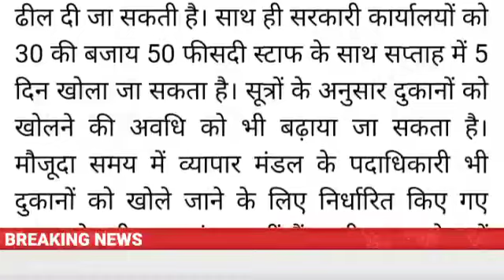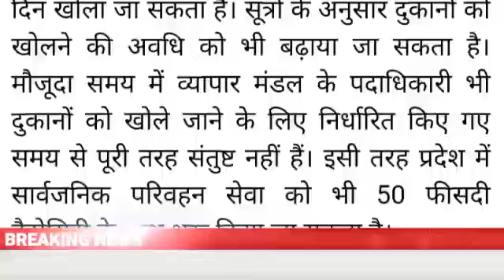himachal me bus kab chalegi | hp buses news | himachal pardesh me buse kb chlegi | 2 june 2021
himachal me bus kab chalegi , hp buses news ,himachal pardesh me buse kb chlegi, बसें चलेगी या नहीं 1 जून 2021
himachal news live today 1 jume 2021
Himachal News
HP News
HP Cabinet Meeting Decision
Live News Himachal Pradesh
CM Jai Ram Thakur Cabinet Meeting Decision
Live CM Jai Ram Thakur
HP Breaking News
Coronavirus News
Coronavirus News Himachal Pradesh
Corona Curfew News HP Today
Today News Himachal Pradesh
Today CM Jai Ram Thakur News
Jai Ram Thakur Cabinet Meeting